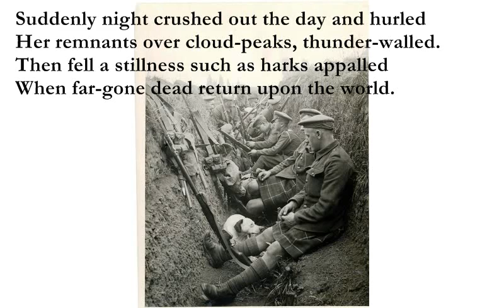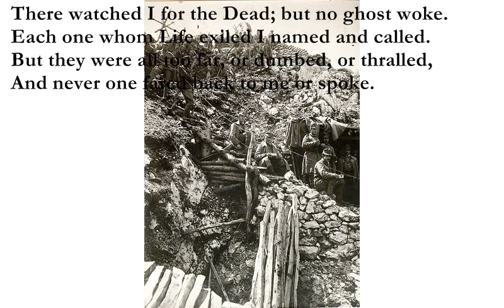The Unreturning [WILFRED OWEN poem set to music]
The Unreturning - Poem by Wilfred Owen

Am+ Am Am79 Am
Suddenly night crushed out the day and hurled
E Bm7 F#m7
Her remnants over cloud-peaks, thunder-walled.
Then fell a stillness such as harks appalled
E Bm7 F#m7
When far-gone dead return upon the world.

A7 F#m
There watched I for the Dead; but no ghost woke.
Bm A G F#m Bm
Each one whom Life exiled I named and called.
A G F#m Bm
But they were all too far, or dumbed, or thralled,
A G F#m
And never one fared back to me or spoke.

Then peered the indefinite unshapen dawn
With vacant gloaming, sad as half-lit minds,
The weak-limned hour when sick men's sighs are drained.
And while I wondered on their being withdrawn,

A7 F#m
Gagged by the smothering Wing which none unbinds,
Bm A G F#m Bm A G C#7
I dreaded even a heaven with doors so chained.

The photos were all taken from posts on twitter and I have not been able to establish if any copyright restrictions exist. I will, of course remove or accredit and photos on request.